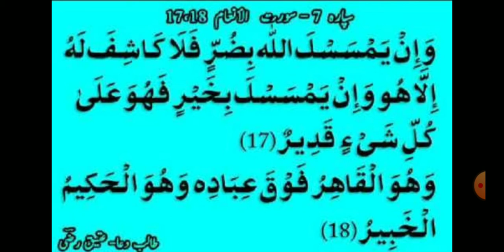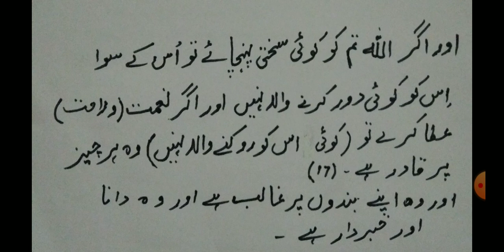Soora Al'anaam ayaat 17 and 18 with Urdu translation